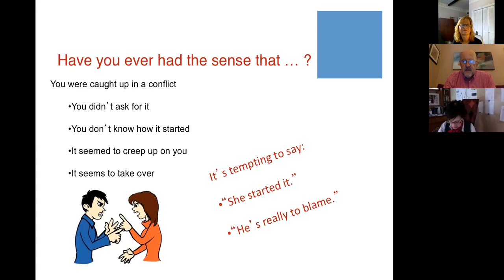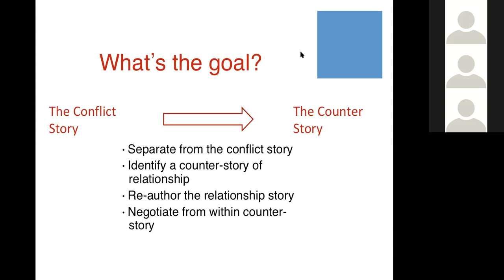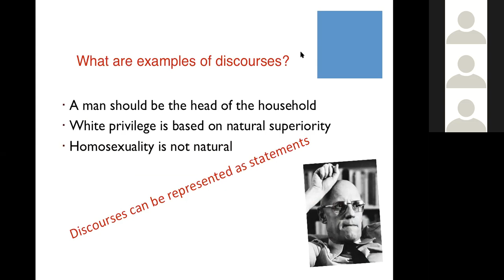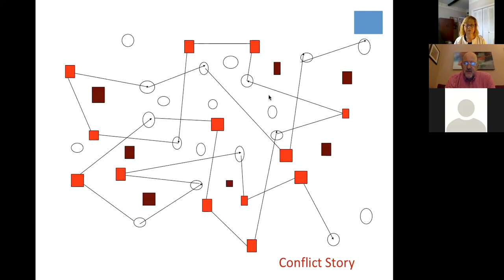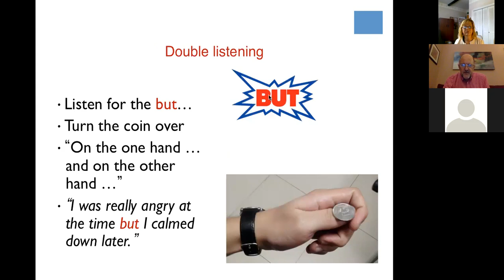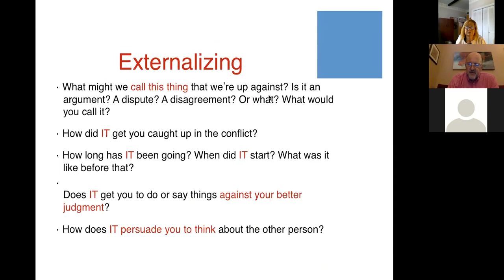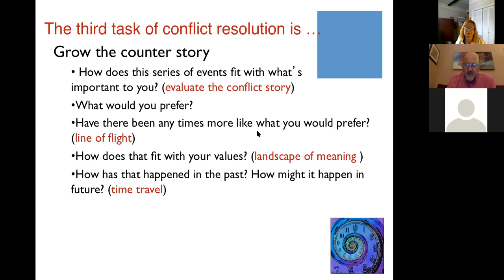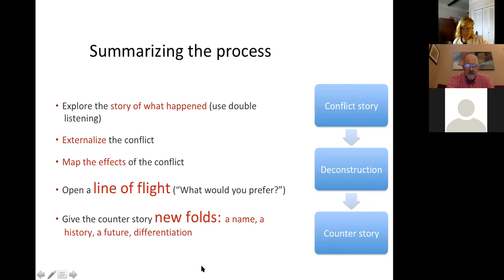Dialogue with Author: When Stories Clash-Addressing Conflict with Narrative Mediation, John Winslade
This group conversation with the authors was recorded in February 2018 as part of the Taos Institute's Dialogue with the Authors free webinar series.

When Stories Clash: Addressing Conflict with Narrative Mediation
by Gerald Monk and John Winslade
Taos Institute Publications, 2013
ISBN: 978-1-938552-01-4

Gerald Monk and John Winslade have written a series of books and articles on narrative conflict resolution. This one is intended to give practitioners an accessible window into the skills of narrative practice. In the stories that people tell about conflict, the relationship narrative is commonly shaped to fit the conflict story. But there are always other relationship stories that can be told. This book shows how to find and grow a counter story to the conflict story and to help people make choices about which story they want to perform. Inviting people to shift from a fraught relationship story to one that is more just, peaceful or cooperative is at the heart of narrative mediation. As you might expect, this is a book of engaging stories as well as robust concepts. It shows, it instructs, and it guides. Designed to be able to be read in one sitting, it is, in the end, a book that begs to be used.

Authors:

Dr. Gerald Monk is a Professor in the Department of Counseling and School Psychology at San Diego State University, and a licensed Marriage and Family Therapist in California. Gerald also works as a founding partner, trainer, and consultant for MGL Healthcare Communications and Conflict Transformation to address high stakes conflicts when medical error occurs. Gerald worked as a psychologist and mediator in New Zealand for fifteen years prior to moving to the United States. Gerald has a strong interest in promoting constructionist theories and expanding the applications of narrative mediation. Gerald has taught numerous workshops on mediation in North America, Europe, Southeast Asia and the Middle East. He was a recipient of the Fred J. Hansen Grant for Peace Studies to conduct mediation workshops in Cyprus. He has co-authored numerous articles and books translated in nearly a half a dozen languages. Some of the books include Narrative Therapy in Practice: The Archaeology of Hope (1997), Narrative mediation: A new approach to conflict resolution (2000), New Horizons in Multicultural Counseling (2008) and Practicing Narrative Mediation: Loosening the grip of conflict (2008). He is also a Taos Institute Associate: View his profile

John Winslade (PhD) is a Professor at California State University San Bernardino. He teaches school counseling and is the Associate Dean of the College of Education at CSUSB. He was previously for ten years at the University of Waikato in Hamilton, New Zealand, where he still teaches part-time. He has also taught mediation at California State University Dominguez Hills in an adjunct capacity. He is a regular contributor to the teaching programs of the Dispuk Institute in Denmark and the Conrad Grebel College at the University of Waterloo in Canada. John has been a co-author of nine books on narrative therapy, narrative mediation and multicultural counseling, as well as many articles and book chapters. His work has been translated into Japanese, Korean, Chinese, Russian, Spanish, German and Danish. His background includes working as a school counselor, youth worker, family therapist and mediator. He is an experienced presenter who has taught narrative therapy and mediation in North America, Europe, Asia and Australasia. He is also a Taos Institute Associate, view his profile